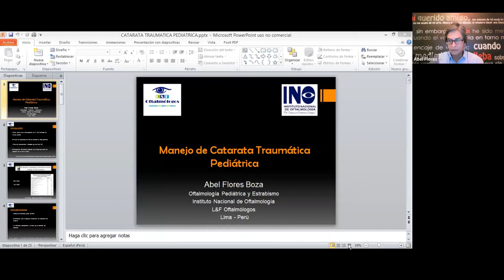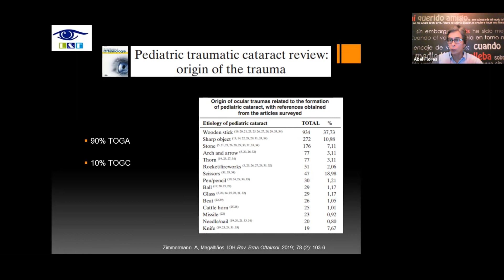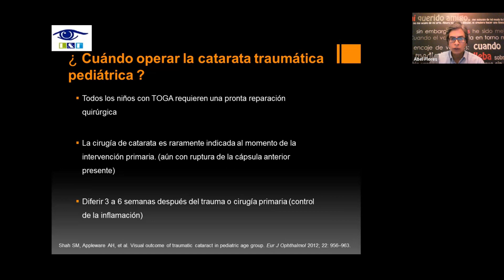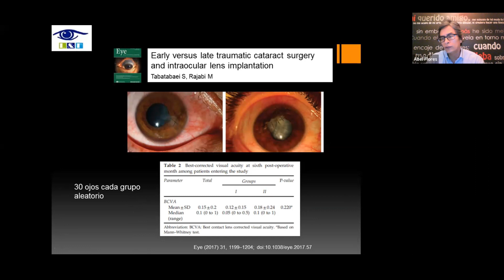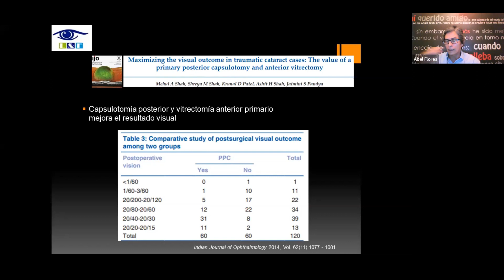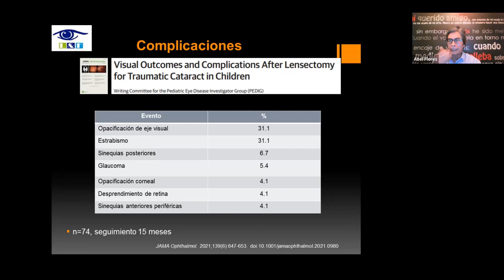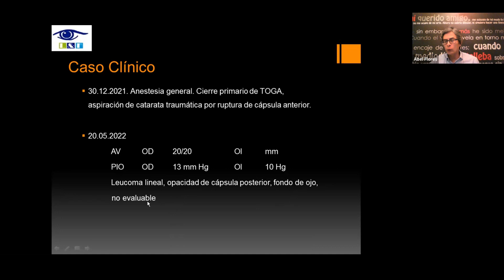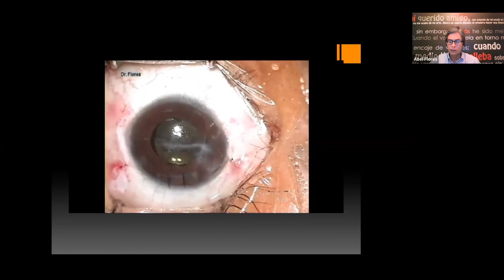SESIÓN VIRTUAL GRUPO TRAUMA OCULAR - DR. ABEL FLORES BOZA, PERÚ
TEMA:
MANEJO DE CATARATA TRAUMÁTICA PEDIÁTRICA